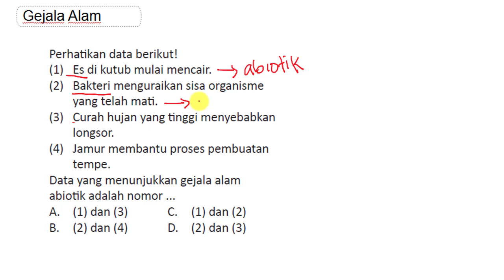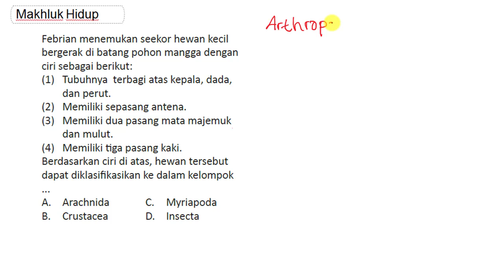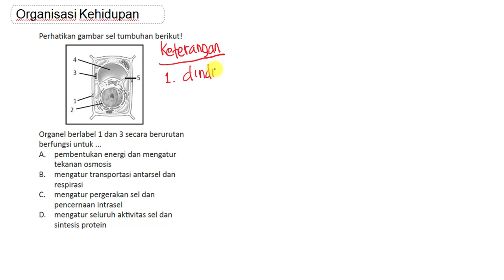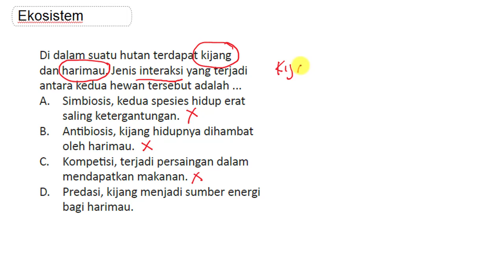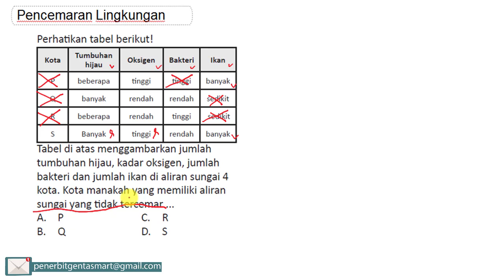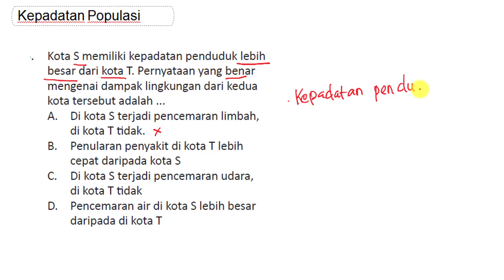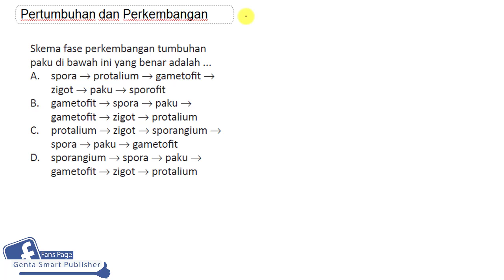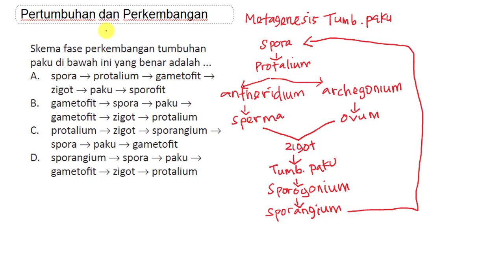MAKHLUK HIDUP dan LINGKUNGANNYA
IPA